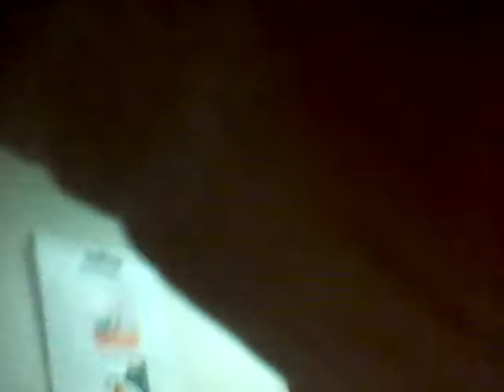The Mask.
A little PSA .. respiratory infections suck butt.

I hadn't logged into my email for days. One of them was FULL.
I wish I could afford an admin assistant.
Anyway. I bought a box of super cool paper face masks.
I wore one all damn day.
so I wouldn't make any of the customers sick.
I touch my nose a lot... just CHECKING! There's no boogers.

I'll be back to work soon...